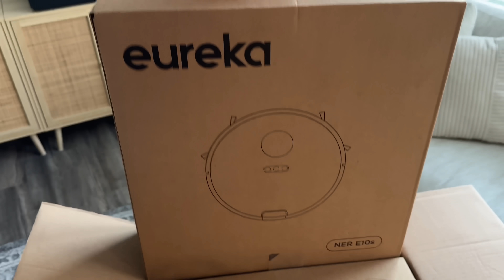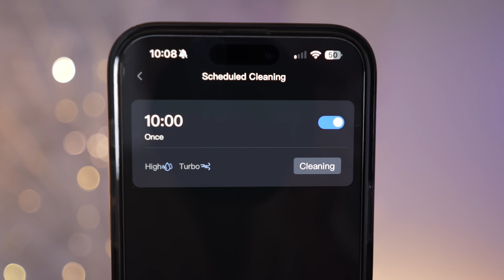Eureka E10s Robot Vacuum - Multi-Cyclone Bagless Tech in a RoboVac?!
It's currently on sale for the lowest price of the year between November 17th and 27th for Eureka's Black Friday Special!

If you have a budget of less than $500 and don't want to spend extra money on dust bags, you should take advantage of the Black Friday sale to learn more about Eureka's new E10s - Robot Vacuum with Bagless Self-Emptying Station